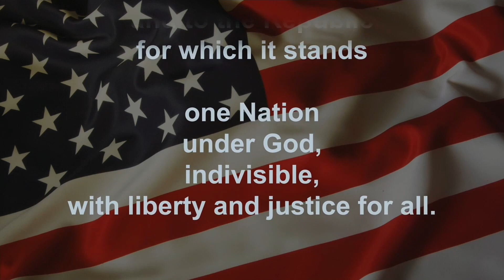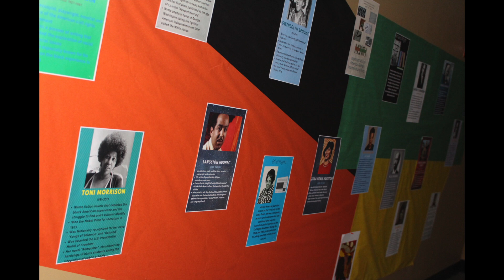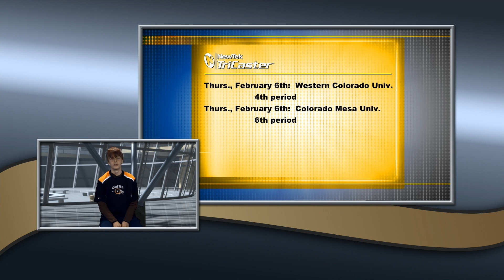GMHS Announcements 02 03 20